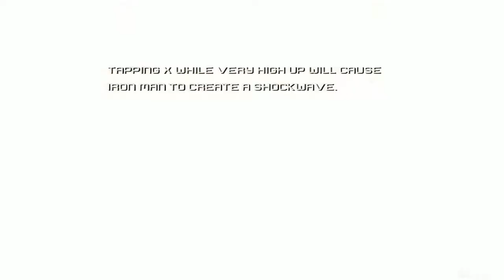Iron Man - PC Playthrough Gameplay 1080p / Win 10 / Part 2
Iron Man is an action-adventure video game based on the film of the same name as well as the classic iterations of the character.It was released on May 2, 2008 to coincide with the release of the film in cinemas. The game is published by Sega, and was released for Nintendo DS, PlayStation 2, PlayStation 3, Wii, Xbox 360, PlayStation Portable and Microsoft Windows.

The enemies are Advanced Idea Mechanics, the Maggia and the Ten Rings terrorist group. The supervillains in the game includes Blacklash, Controller, Titanium Man, Melter, and Iron Monger.

A significant feature has Robert Downey, Jr., Terrence Howard and Shaun Toub reprising their roles from the film.

░▒▓ PC Hardware ▓▒░

CPU: Intel Core i7 8700K
RAM: 32 GB
GPU: Nvidia Geforce GTX 1080
OS:  Windows 10 64bit

░▒▓ Recording HW/SW ▓▒░

Nvidia Share